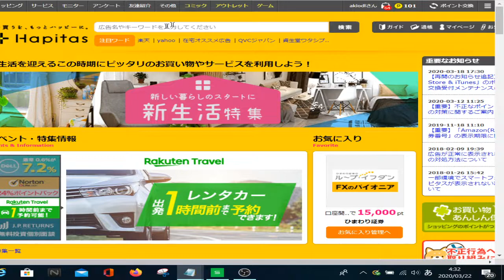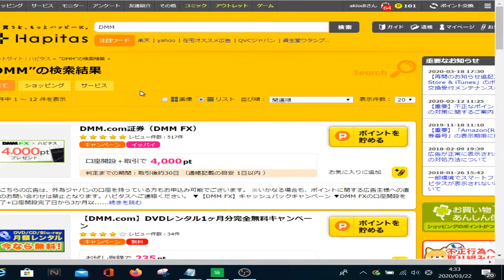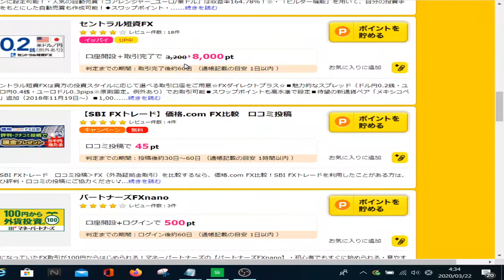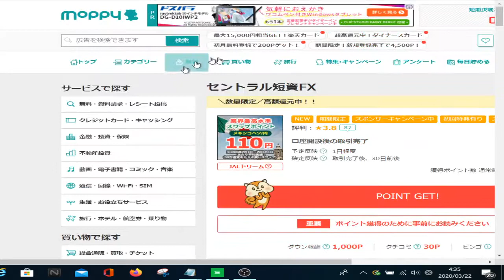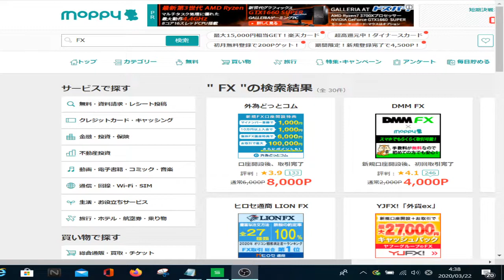第三回FX超初心者入門 口座開設はボーナスがあります！20200321